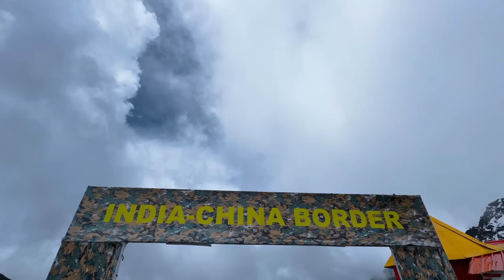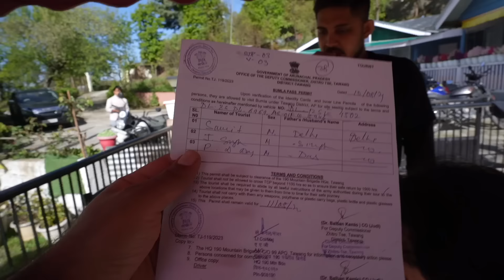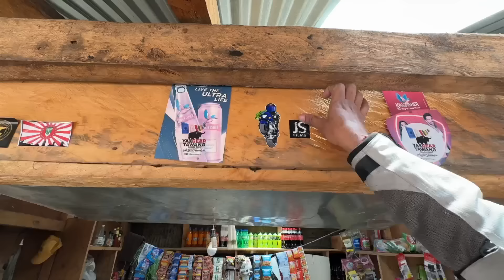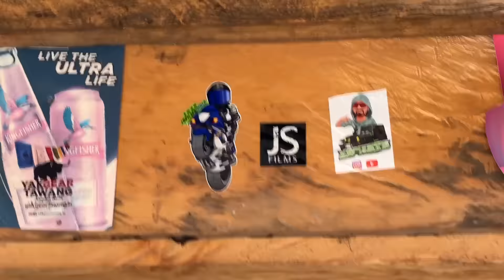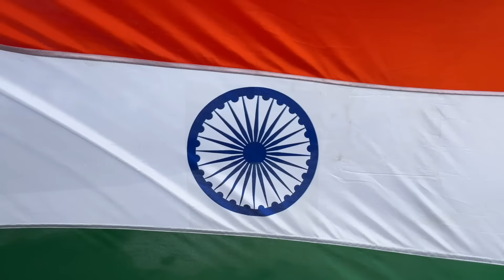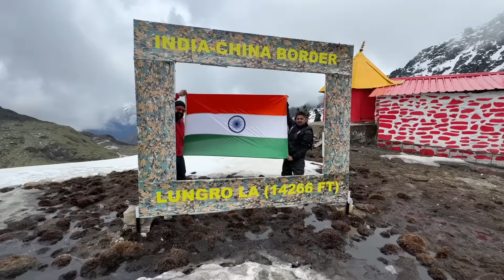1st HAYABUSA to Reach this close to CHINA